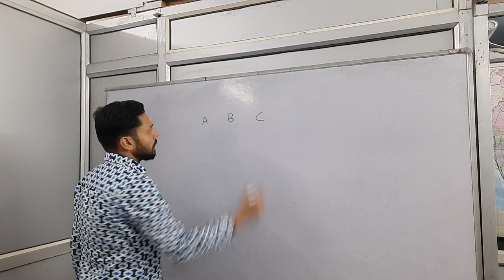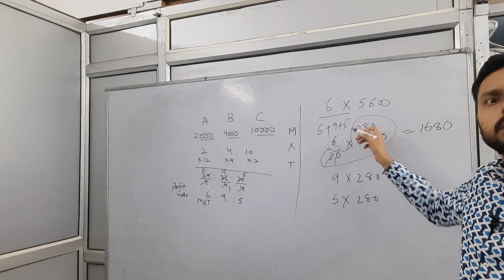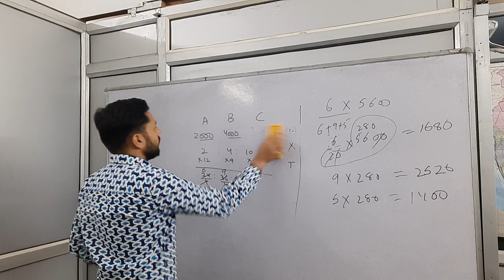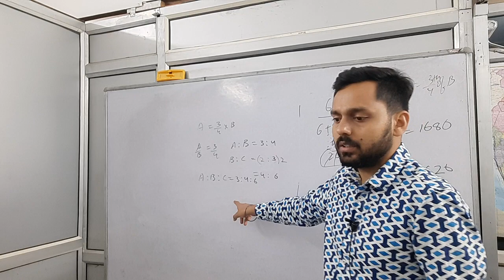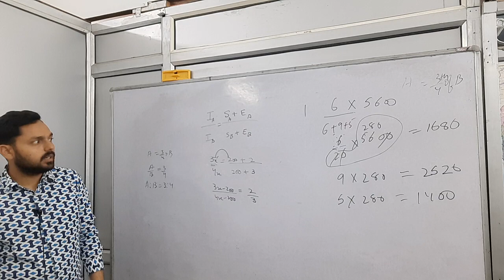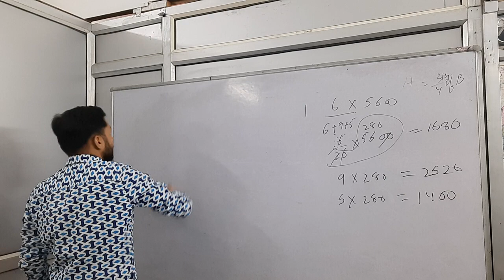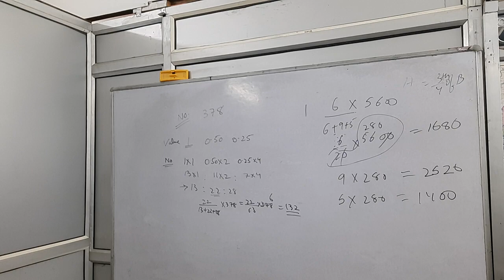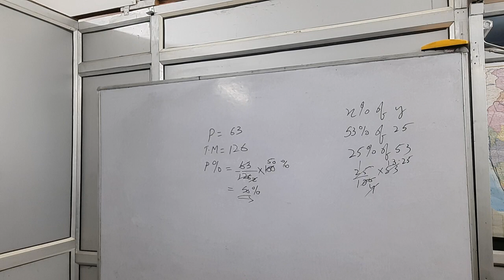8 CSAT by Avinash sir